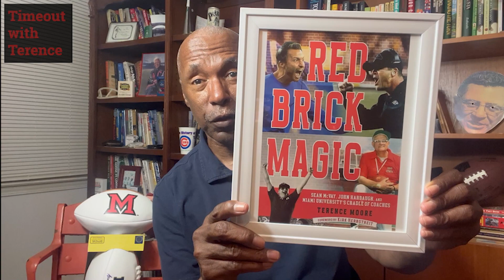Nothing shocking about Atlanta Falcons QB Desmond Ridder looking pathetic as NFL starter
Is AtlantaFalcons problem really DesmondRidder as NFL QB or something else?